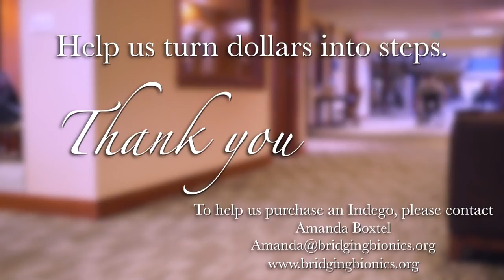Bridging Bionics: Indego Fundraiser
Watch the amazing Indego® in action and help Bridging Bionics Foundation raise $175,000 to bring one to the Roaring Fork Valley.

Indego is a powered lower limb exoskeleton enabling people with spinal cord injuries to walk and participate in over-ground gait training.

It will be an amazing therapy tool for Valley neighbors with spinal cord injuries.

For more information and to support Bridging Bionics Foundation, visit bridgingbionics.org.

Video created by Outside Adventure Media.